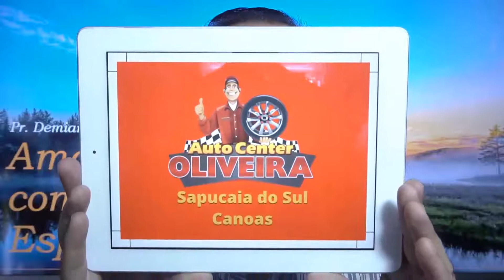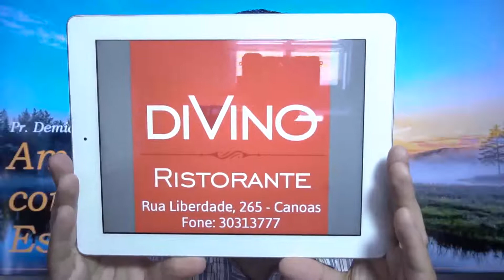Amanhecer com Esperança! Pr Demian Távora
Lucas 5.1-7: “Melhores resultados com menos esforço!”